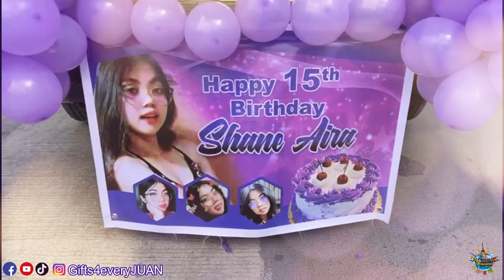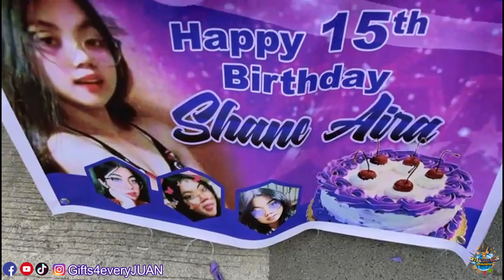MAG-ARAL NG MABUTI - SURPRISE DELIVERY IN NASUGBU BATANGAS | HAZEL ALCALIN